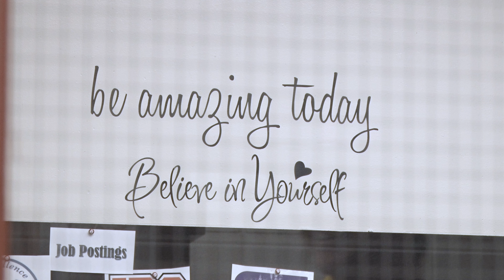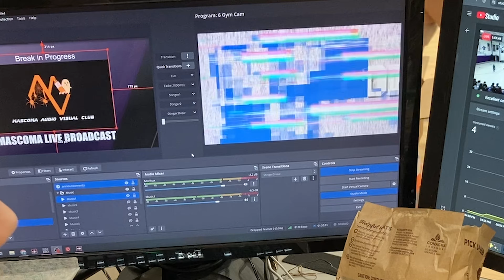Kindness at Mascoma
As we approach holidays like World Kindness Day on November 13th, we reflect on how simple acts of kindness can create ripples of positivity, fostering a supportive environment for everyone.

Join us as we share inspiring stories from staff who embody the spirit of kindness, highlighting initiatives that encourage compassion and understanding. From helping a classmate in need to spreading gratitude, these acts remind us that kindness knows no bounds.

Let’s come together this November to celebrate kindness, inspire one another, and make our school a brighter place for all. Remember, a little kindness goes a long way!